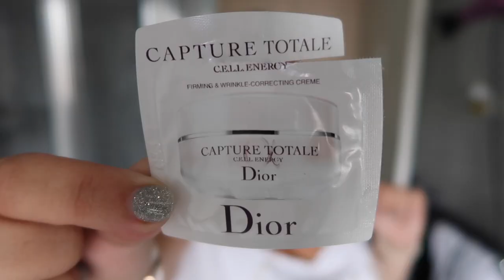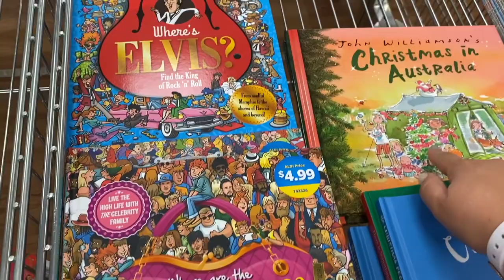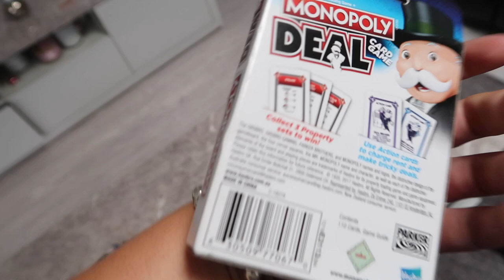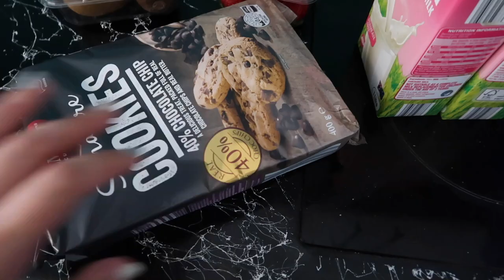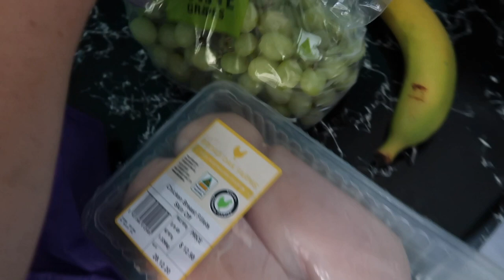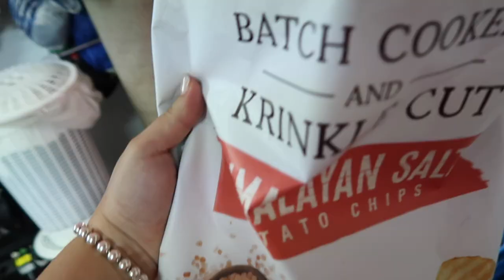Vlogmas Day 20 - A rum eggnog encounter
I hope you enjoyed the video! Much love to all xx.

Hi, my name is Stanzie and I’m an Aussie gal that loves fashion, makeup, cooking and spending time with my dog!